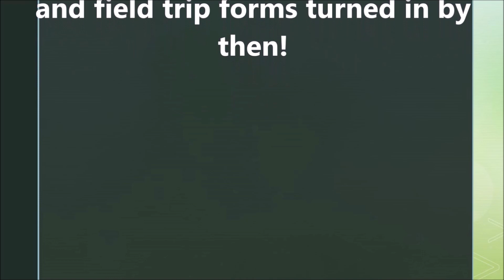BNN 9 20 23